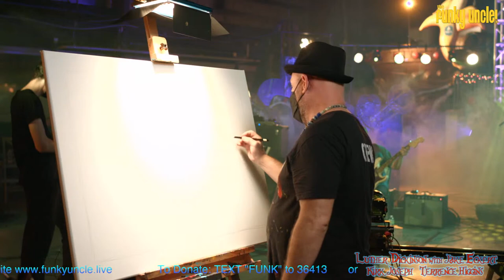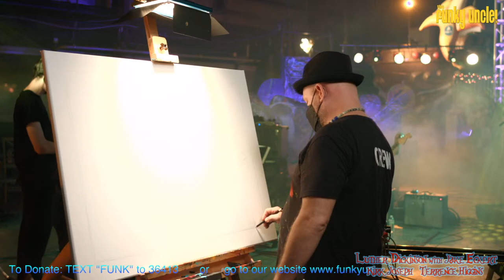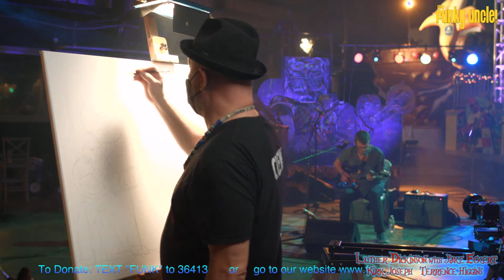The Funky Uncle presents: Luther Dickinson featuring Jake Eckert, Kirk Joseph & Terence Higgins!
TONIGHT we've got something FUNKY for ya! Please tune in at 7pm CST as we go LIVE with Luther Dickinson Featuring Jake Eckert, Kirk Joseph & Terence Higgins !

preshow start: 6:30pm CST
show start: 7:00pm CST

Tune in on Facebook, Youtube or right on our website!

FunkyUncle.Live has been hosting free live-streamed music shows over the past 80 weeks raising $526,712.69 helping over 635 musicians and gig-workers all thanks to supporters like YOU!!!

Now more than ever we need your help. We’re going to continue to try to bring you the Funk for FREE every Wednesday. Our music community needs help more than ever and we have had endless requests for relief. Please help if you can.

- Tune into our livestream this Wednesday at 7pm
- Share this post or our Livestream with your friends
- Purchase something out of the Funky Shop!
- Purchase a past Frenchy Painting!
- Get tickets to our Funky Uncle Jazz Fest Series!